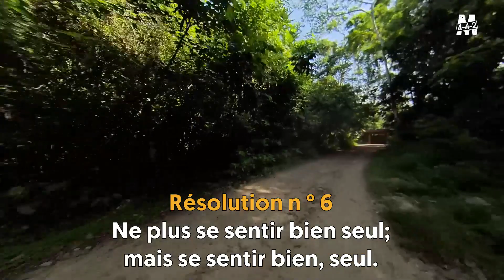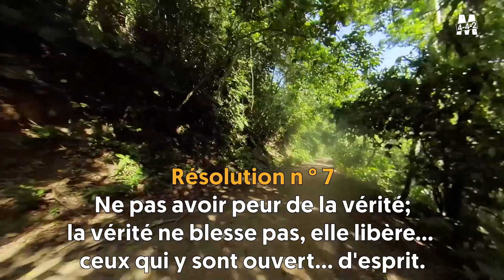Coachapied | L’Athlète et les Jambes – Ep 6 :